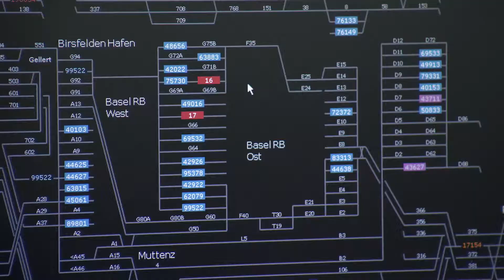Logistik -- das Blut im Wirtschaftskreislauf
Logistiker arbeiten Hand in Hand damit Güter effizient und sicher ans Ziel kommen -- und halten so die Wirtschaft am Laufen. «Logistik ist das Blut im Wirtschaftskreislauf», sagt Professor Wolfgang Stölzle von der Universität St. Gallen. Was andere Experten an der Logistik fasziniert, zeigt dieses Video.